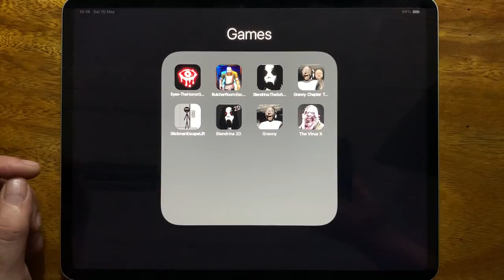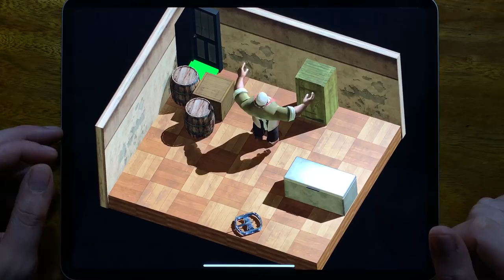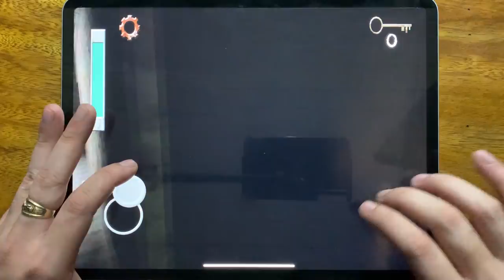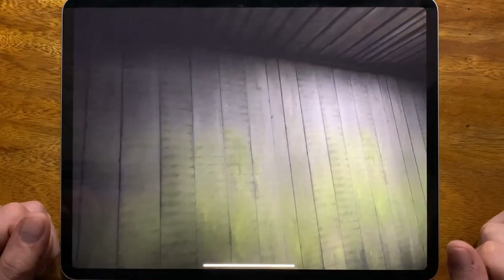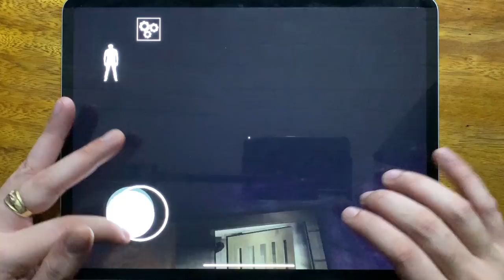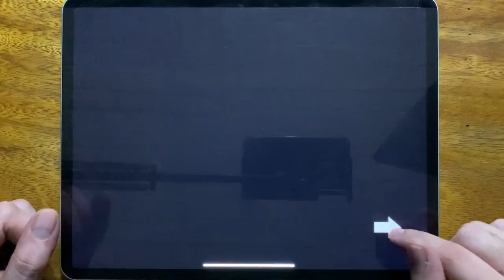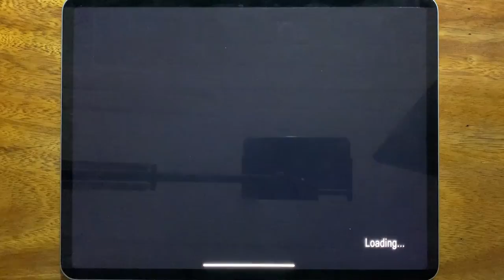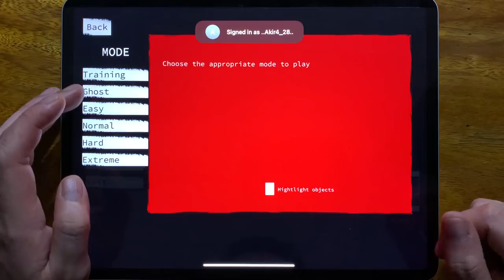Eyes The Horror Game, Butcher Room, Slendrina The School, Granny Chapter Two, Stickman Escape Lift..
Eyes The Horror Game, Butcher Room, Slendrina The School, Granny Chapter Two, Stickman Escape Lift, Slendrina 2D, Granny, The Virus X